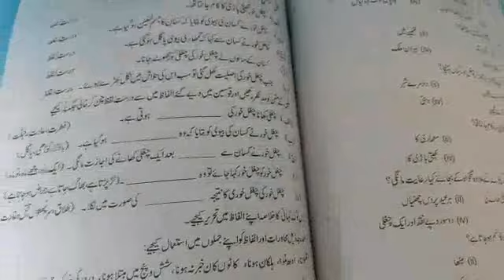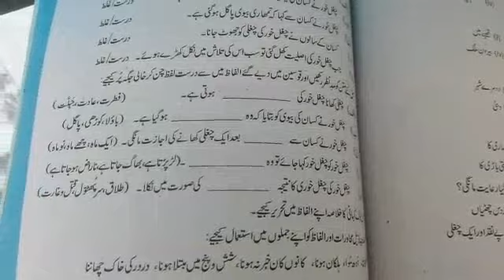Class 10th, Urdu, 26june20